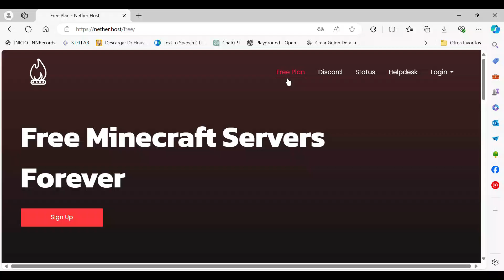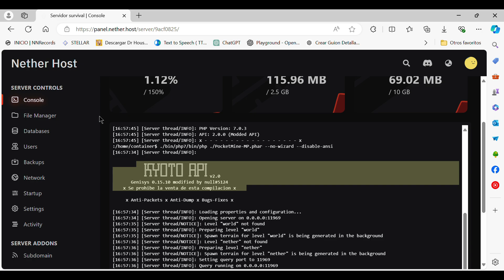Free Craftsman Server in 2 Minutes | Quick Tutorial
"En este tutorial rápido, te enseñaré cómo crear un servidor de Craftsman utilizando un host gratuito en menos de 2 minutos. Ideal para jugar con amigos y personalizar tu propio mundo sin costo alguno. Sigue estos sencillos pasos y comienza a disfrutar de tu servidor hoy mismo. ¡Comparte con tus amigos para que ellos también puedan crear su servidor!"